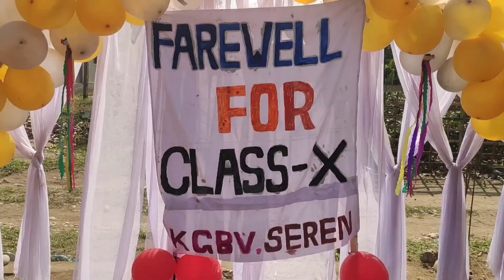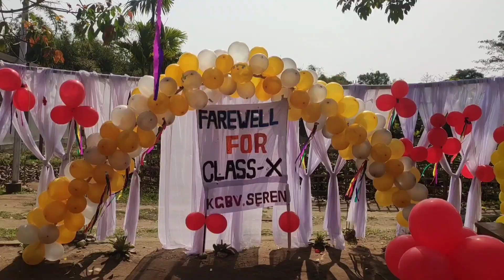Farewell for Class -10 Students💃